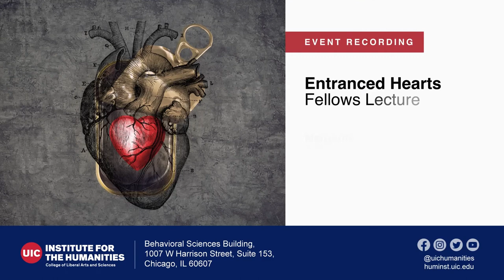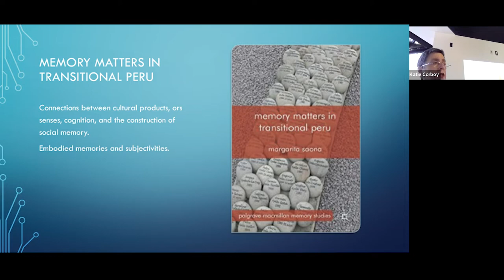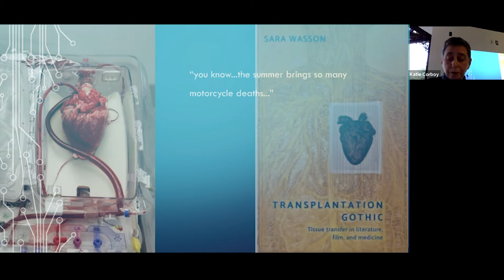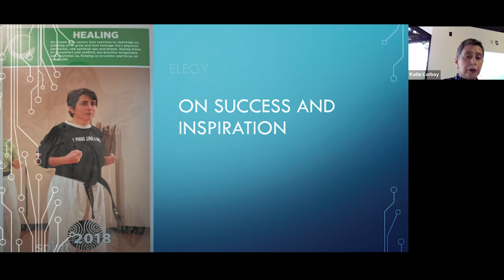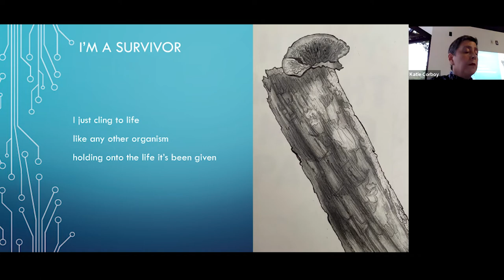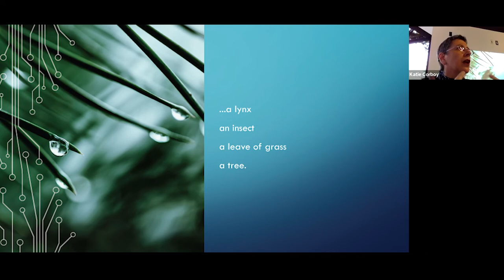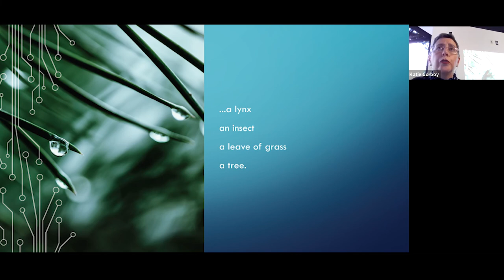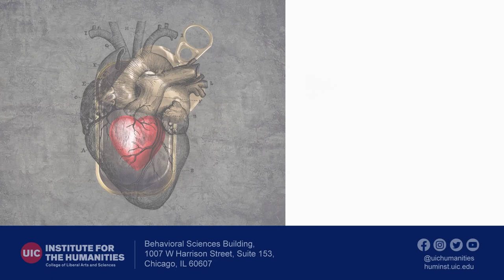Fellows Lecture: Margarita Saona “Entranced Hearts”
Margarita Saona

Professor of Latin American Literature and Culture
Department of Hispanic and Italian Studies
School of Literatures, Cultural Studies, and Linguistics

There are two common narratives of organ transplantation: the heroic one, which depicts it as a miracle, and a horrific one, which depicts it as an aberration. Entranced hearts is a personal exploration of alternative paths in the representation of a heart transplant. From a phenomenological perspective, Margarita Saona recounts experiences that challenge a sense of self without recourse to those inherited narratives. In this presentation, she will explore how different registers of the written word – the analytic language of scholarship, the musicality of poetry, the plot-driven narrative, or the conjectural musings of the essay – present themselves as vehicles for tentative answers to the way illness in general and organ transplantation in particular interpellate us.